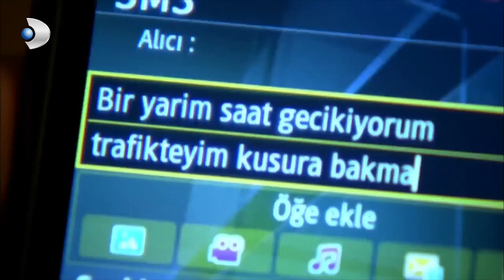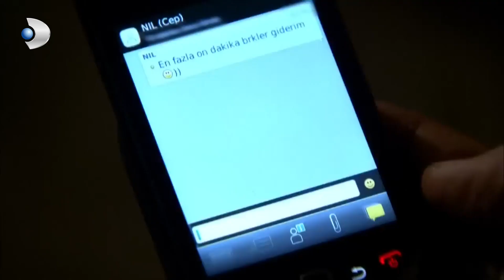Kadir, Erdoğan'ın Arabasını Gördü! | Fatmagül'ün Suçu Ne? 49. Bölüm